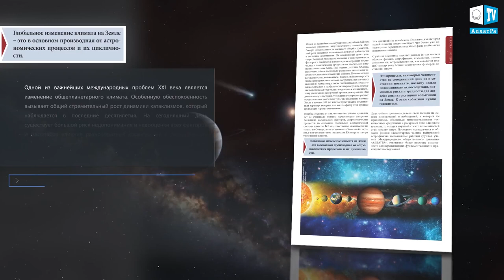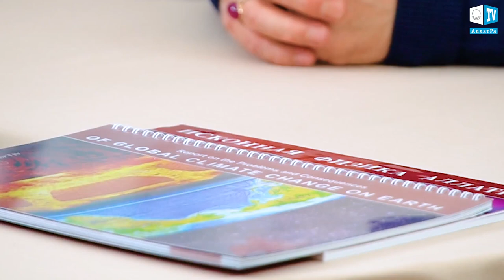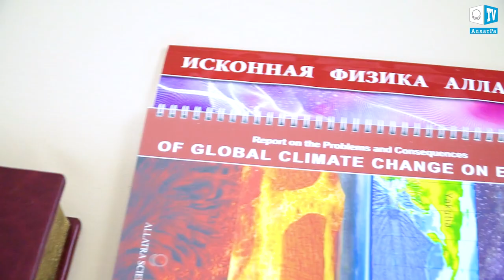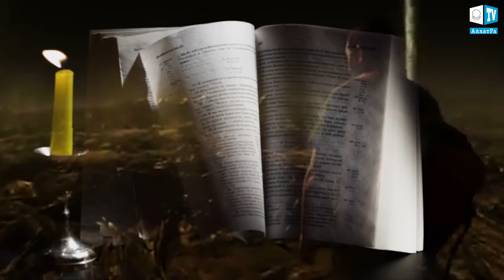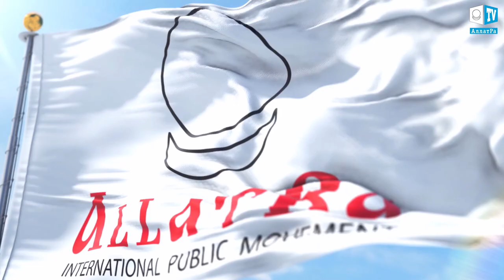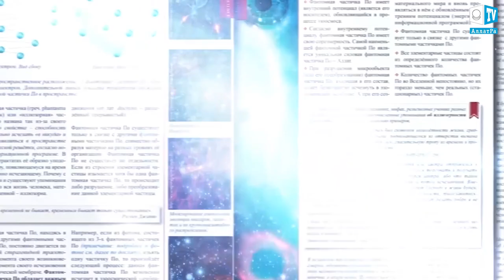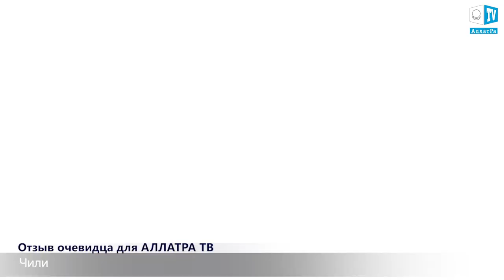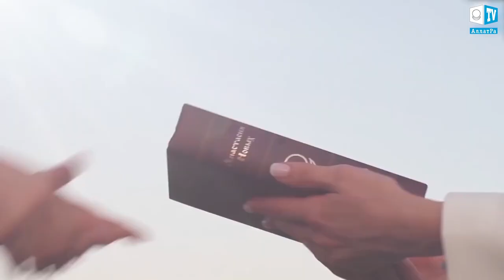Le ‌Climat.‌ ‌Le ‌Futur,‌ ‌c’est ‌Maintenant ( VOST )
Chers amis, des sous-titres en français ont été ajoutés. Comme la traduction du programme a été effectuée par des traducteurs non professionnels mais par des bénévoles, la traduction est  en cours de relecture. Nous sommes heureux d'inviter toutes les personnes intéressées à se joindre à notre équipe de traducteurs - volontaires du Mouvement Public International AllatRa! Ensemble nous pouvons faire beaucoup!

Dans le cadre des Connaissances d'AllatRa, le terme CONSCIENCE désigne la « relation intériorisée immédiate ou médiate qu'un être est capable d’établir avec le monde où il vit ou avec lui-même ». En ce sens, elle est fréquemment reliée, entre autres, aux notions de connaissance, d'émotion, d'existence, d'intuition, de pensée, de psychisme, de phénomène, de subjectivité, de sensation, et de réflexivité. Ce sens correspond par exemple  à l'anglais consciousness et en français à la locution plus précise "d'état de conscience".
Le terme INTÉGRITÉ va désigner le sens moral de la personne, la faculté qui pousse la personne à porter un jugement de valeur sur ses propres actes.

Changement climatique rapide. Qu'est-ce que tout le monde devrait savoir ? Comment survivre demain ?
Une émission qui soulève des questions vitales sur le changement climatique sur la planète, sur l'avertissement des événements futurs. Cataclysmes. Causes et conséquences. Pourquoi les catastrophes naturelles deviennent-elles plus importantes et plus puissantes ? Rapport sur les défis et les conséquences du changement climatique mondial sur la Terre. Des moyens efficaces de résoudre ces problèmes " - des événements qui se produisent sous nos yeux.
Le point de non-retour, combien reste-t-il ? Êtes-vous sûr que demain votre vie ne changera pas radicalement et que votre famille ne rejoindra pas les rangs des millions de réfugiés climatiques ? Que faut-il faire aujourd'hui pour éviter d'être victime du consumérisme et de l'égoïsme de demain ? Que faut-il faire maintenant pour éviter un triste sort ? Tout dépend de toi. Comment pouvons-nous changer le cours des événements ?

La société. Choix et liberté. Comment ne pas se taire ? Les gens peuvent faire beaucoup ensemble ! Comment trouver l'unité ? Quel est le négatif de la conscience et quelle est la liberté de la Personnalité ?

Quel est le lien entre l'eschatologie, la climatologie, les processus cosmiques et le vecteur de développement de l'humanité tout entière ? Que peuvent vraiment faire les gens et sur quoi gardent-ils le silence des religions ? Des exemples réels dans la société moderne de l'unité des peuples sur la base spirituelle commune intérieure, de l'humanité et de l'entraide.